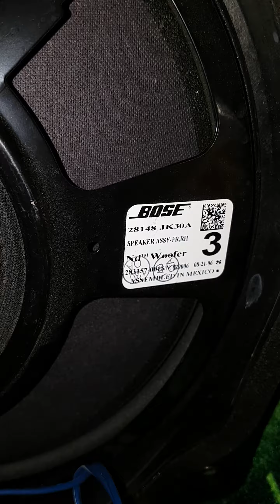Bose 10" Front Door woofer Dynamic Bass for Infiniti Nissan